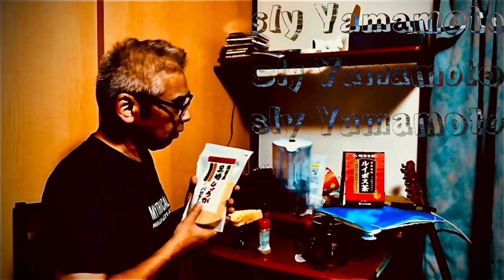野比太くんスイーツ男子【催眠的いいもの紹介】(English subtitle was always white lie check with native japanese speakers)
生姜パウダーと粗糖のスパイシーなパウダー